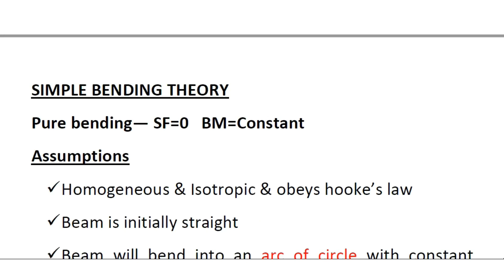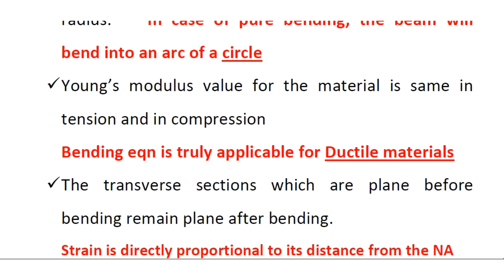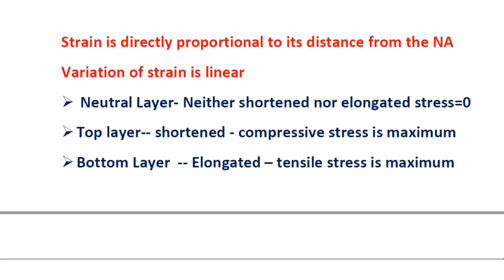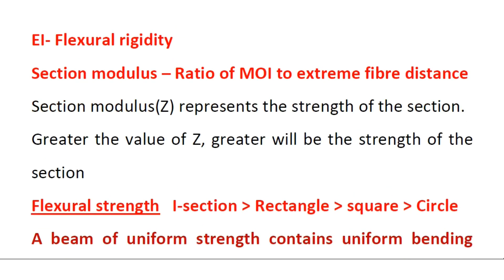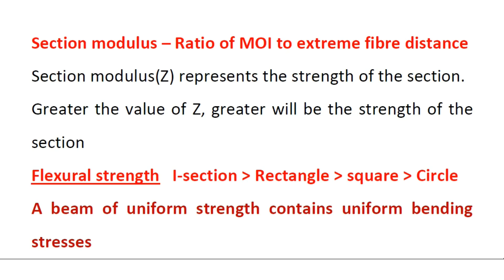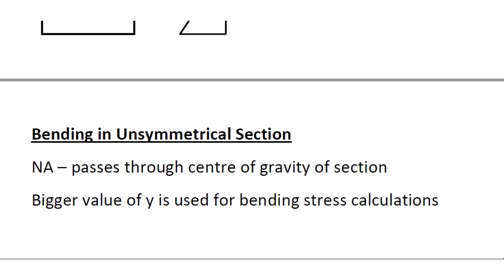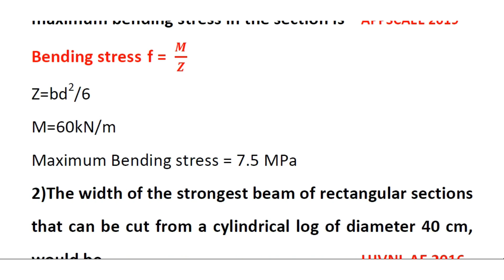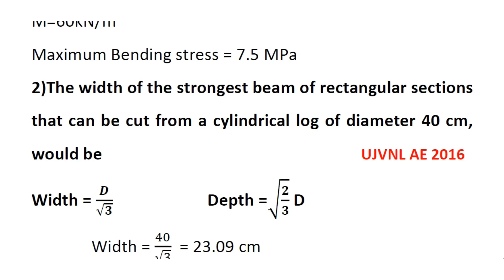Strength of Materials - 10 -Theory of Simple Bending- TRB Polytechnic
TNPSC AE Civil Preparation in tamil language for the topic Strength of materials is explained in this class.The complete Revision about Simple bending theory and bending stresses is covered in this video. Previous year questions from various state PSC and PSU AE exams are discussed in tamil. It is useful for the revision of TRB Polytechnic, TNPSC AE, TNPSC JDO and TNEB AE exams.